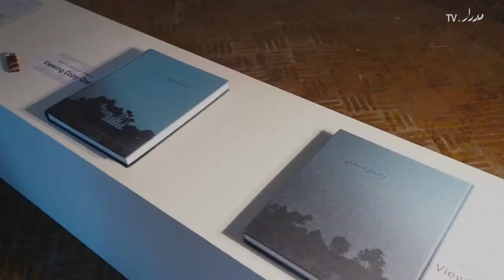Al Araba Al Madfuna in Cairo - العرابة المدفونة في القاهرة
العرابة المدفونة
عرض وحوار مع وائل شوقي
٨ أبريل ٢٠١٤
بيروت، القاهرة

وائل شوقي من أبرز الفنانين المعاصرين بمصر وهو مؤسس برنامج الدراسات الفنية البديل (ماس الأسكندرية)، يعمل وائل من خلال وسائط متعددة على إعادة تقديم الأحداث التاريخية والسياسية من خلال وجهات نظر غير تقليدية، ففي فيلم "العرابة المدفونة" (الجزء الأول، ٢٠١٢) يخلط وائل تجربته الشخصية مع مجموعة من الباحثين وعلماء الآثار في إحدى قرى الصعيد بقصة للأديب المصري محمد مستجاب، ويستعين بأطفال لتمثيل الشخصيات المختلفة

يوثق هذا الفيديو العرض الأول للفيلم بمصر وإطلاق كتاب "وائل شوقي: العرابة المدفونة" (٢٠١٤) الذي يناقش مشروعات وائل الفنية المختلفة، وعقب العرض الذي تم في مساحة بيروت بالقاهرة نقاش بين كل من وائل وسوزانة فيفر من مؤسسة كي دبليو للفن المعاصر بكاسل وسارة رفقي من مساحة بيروت، فتحدثوا عن المزج بين ما هو اسطوري وميتافيزيقي وما هو مادي ملموس، حيث جذب وائل في هذة الزيارة استعانه الناس بأمور كالسحر والشعوذة او حتي مقاطع دينية للبحث عن ما هو مادي متمثلا في الكنز ومنها ينقد الفنان كتابة التاريخ وكيفية استقباله عن طريق تحليل النص للعادات والمعتقدات التي ينباها المجتمع

عقدت المناقشة باللغتين الإنجليزية والعربية

شكر خاص لهاجر عز الدين

لمزيد من المعلومات عن مساحة بيروت بالقاهرة

Al Araba Al Madfuna
Screening and talk by Wael Shawky
February 2014
Beirut, Cairo

Wael Shawky, a renowned Egyptian artist and founder of the alternative art program MASS Alexandria, often re-performs historical and political events through unconventional perspectives. "Al Araba Al Madfuna" (Part I, 2012) is based on a story by Egyptian novelist Mohamed Mustagab, mixed with Shawky's own experience with researchers and archaeologists, treasure hunting in an Upper Egyptian village. In the film, the artist works with child actors to recount poetic myths, paying homage, rather than mere lip-service, to the important narratives of the past

This video documents the Egypt premiere of Shawky's film and the launch of "Wael Shawky: Al Araba Al Madfuna" (2014), the artist's first monograph in Arabic and in English, featuring his past and present projects. The screening, which took place in Beirut, was followed by a discussion between Shawky, Susanne Pfeffer of Kunsthalle Fridericianum, Kassel and Sarah Rifky of Beirut

The discussion was held in both English and Arabic